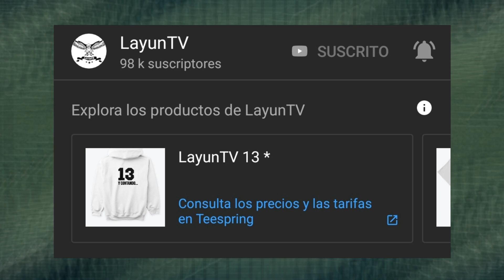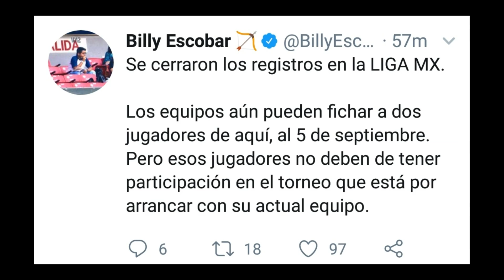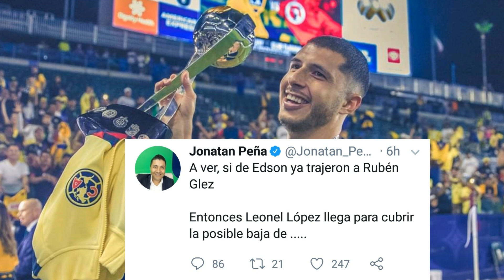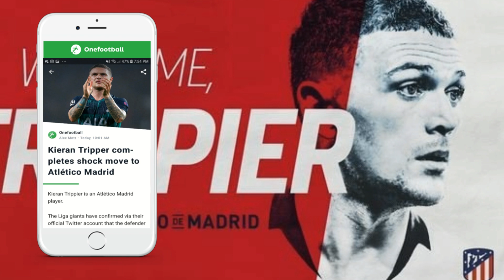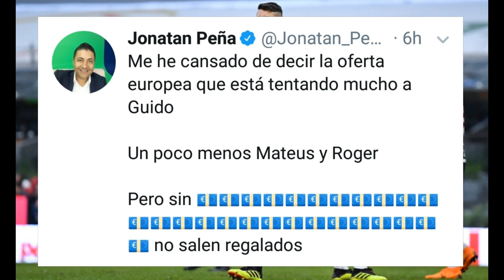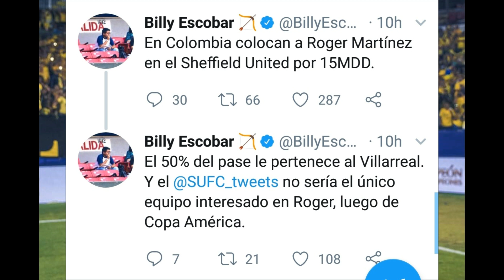¡NUEVO FICHAJE DEL AMERICA Y OTRO SE VA!|NOTICIAS, FICHAJES Y RUMORES DEL CLUB AMERICA APERTURA 2019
DESCARGA ONEFOOTBALL ABAJO GRATIS🏆🙌